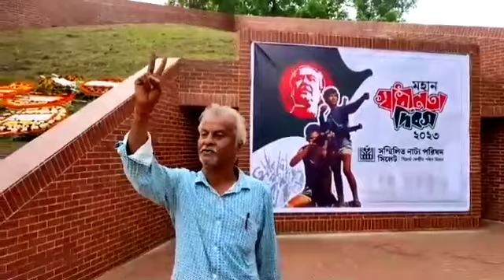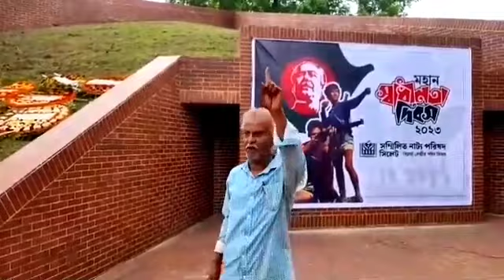এই পাগলের বক্তব্য শুনলে অবাক হবেন,সিলেট | Jagoroni Sylhet | Sylhet news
এমন বক্তব্য নেতারাও দিতে পারেনা | বক্তব্য দিয়ে ভাইরাল,সিলেট | Jagoroni Sylhet | Sylhet news